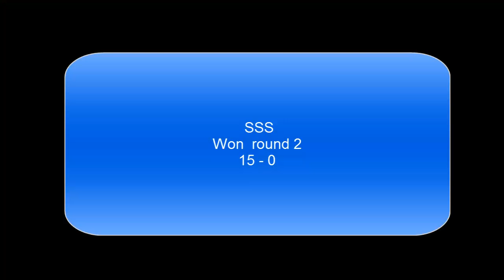Startrek Online SSS Vs FMF 3 v 3 Pvp round 2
SSS Vs FMF  3 v 3 Pvp  round 2
+ 2 x Observers